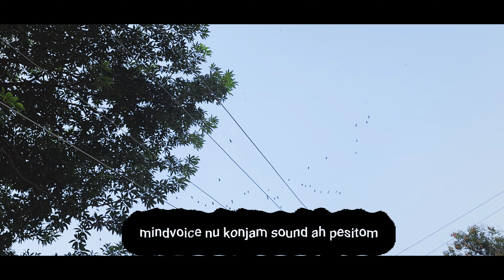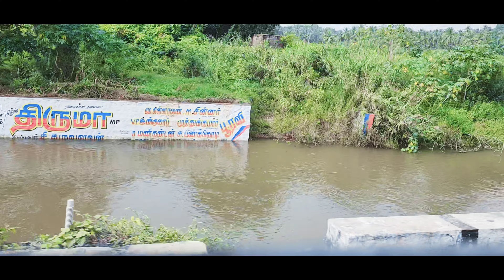கொக்குளம் பேய்க்காமன் கோவில்||madurai free CityBus atrocities @mrs_pep ஊரு சுத்தலாம்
Based on sunday entertainment

                                          Thankfor Watching